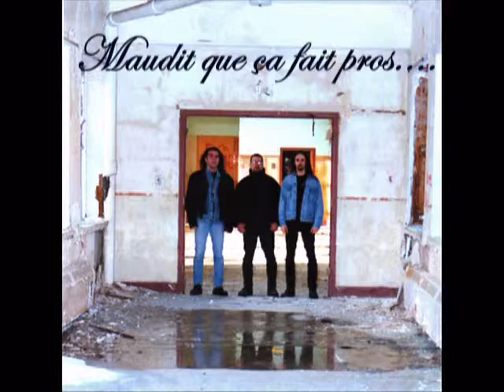Discomposed Mckormick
2 ieme extrait de unholy reflexion